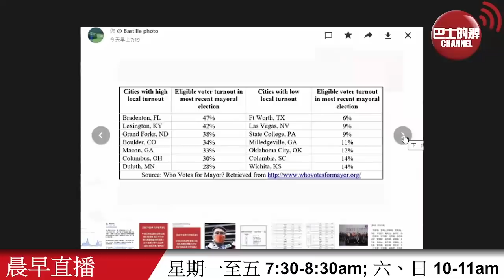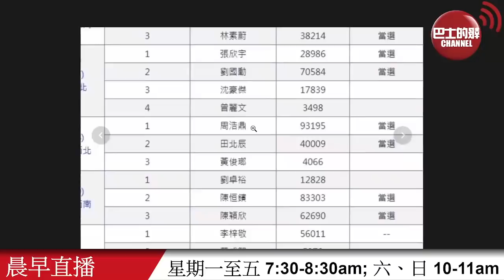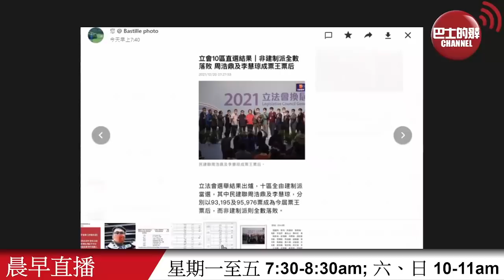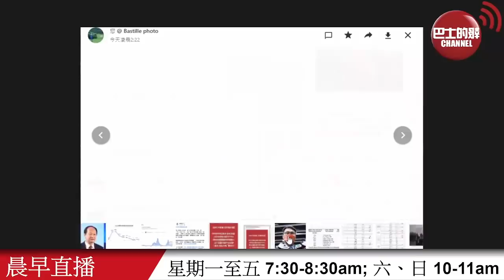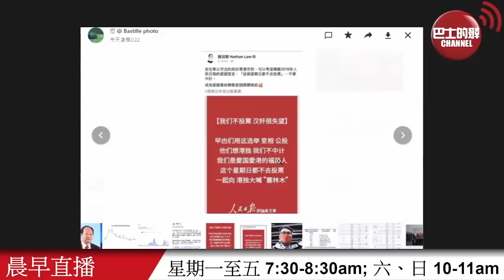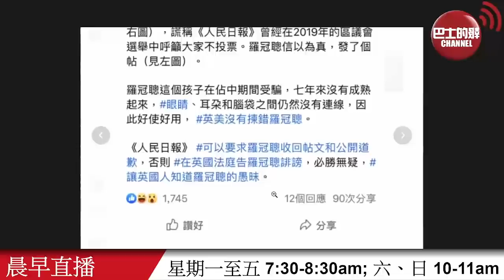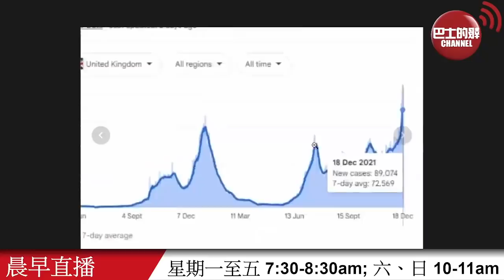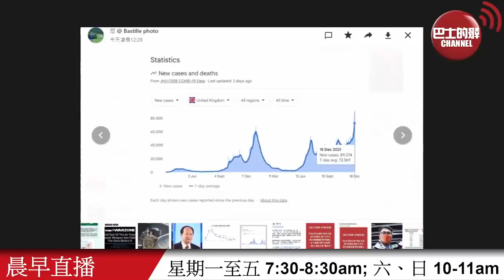【晨早直播】羅冠聰見假「人民日報」帖文信以為真呼籲不要投票？ 英國疫情嚴峻日增9萬例創新高，聖誕狂歡後再算？香港快推「疫苗氣泡」唔打針無堂食？ 21年12月20日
12月20日【晨早直播】主持: 尚風、Thomas